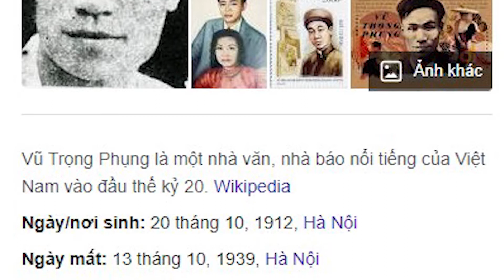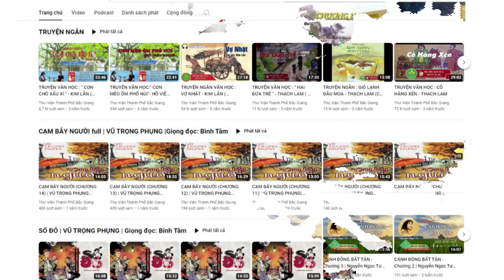BÀ LÃO LÒA | VŨ TRỌNG PHỤNG - Giọng Đọc Bình Tâm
Tác phẩm:  Bà Lão Lòa
Tác giả: Vũ Trọng Phụng
Thể loại: tập truyện ngắn
Giọng đọc : Bình Tâm
Thực hiện : Thư viện thành phố Bắc Giang ( Trung tâm VHTT&TT thành phố Bắc Giang )